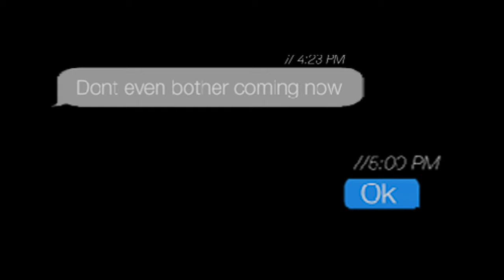Trap Beckham - Peek-A-Boo (Official Video) ft. T Hood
Music video by Trap Beckham feat. T Hood performing Peek-A-Boo (Official Video). 2020 Stevie Stacks Entertainment